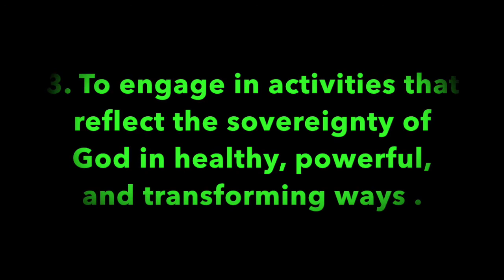Pleasant Green Sunday School Lesson 11-14-2021, Minister, Cedric Hardin